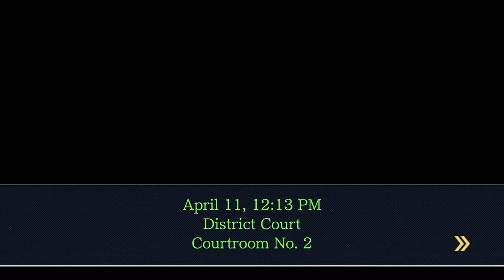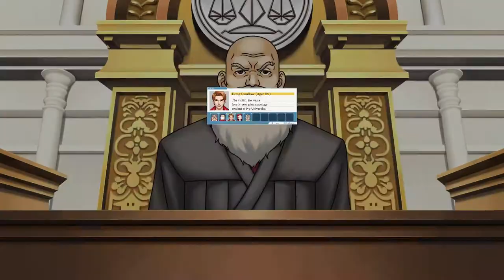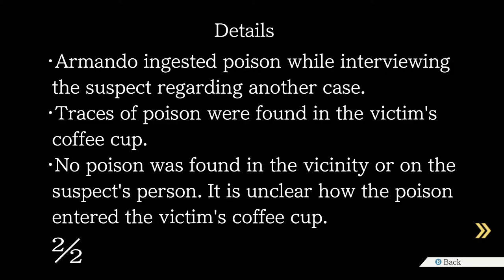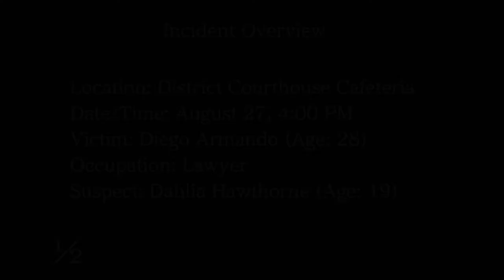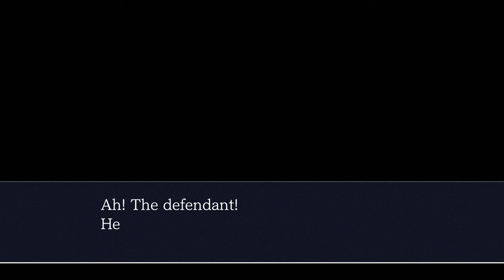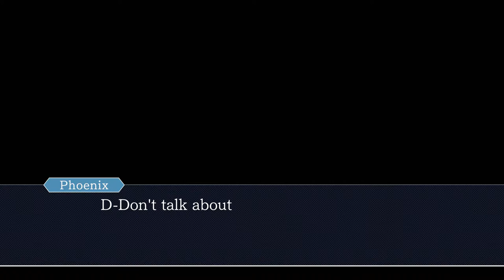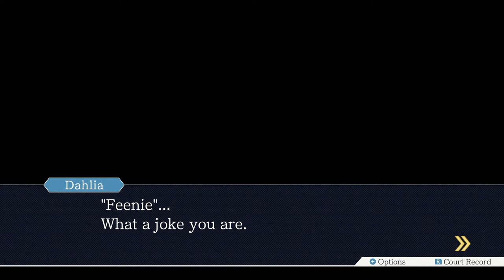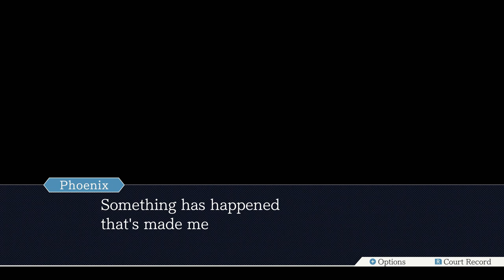Ace Attorney Trilogy - 51 - Coreopsideae Dahlia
dahlia is probably the best character?